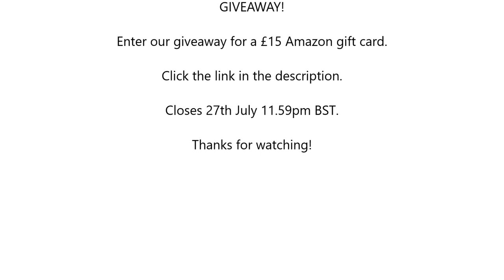5 Minute Makeover - 6 yr old daughter gives Mum a makeover - Make up Tutorial - GIVEAWAY!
6 year old Bessie gives Mama a makeover! Bessie loves makeover almost as much as she loves quality time with me. We are having a Love Bomb morning, where one of us spend a certain amount of time doing whatever a child wants to do to increase our bond and help them feel loved.

Bessie is Autistic and has a special interest in make up and fashion. She really enjoys this time with me doing something she loves.